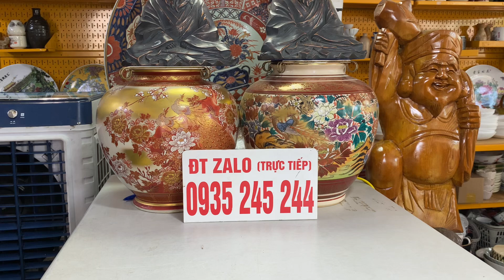Gốm Nhật (mã Y) ĐT Zalo 0913330469, 0935245244 ngày 28/6/2024